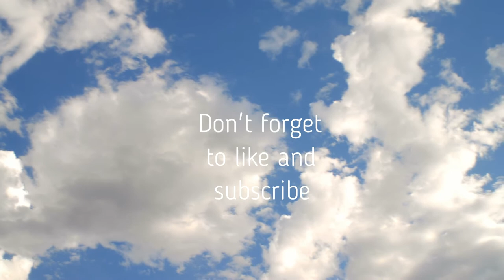Piano Music Relaxation Massage Sleep Motivation Enjoy Nature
Music improves mood for Relaxation, Massage, Sleep, Motivation, Spa Enjoy quality Music in harmony with Nature.